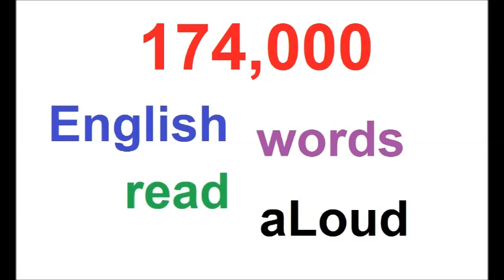174000 RANDOM ENGLISH WORDS AUDIO PART 16 OF 39